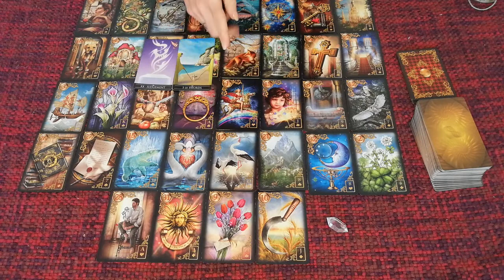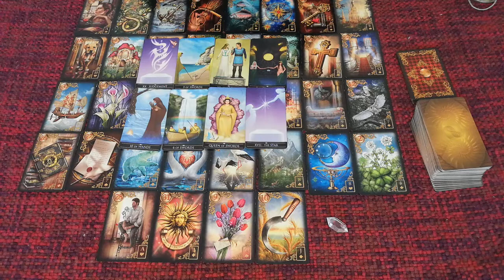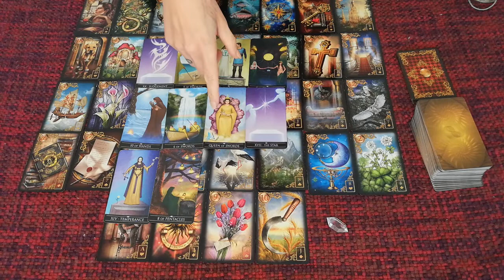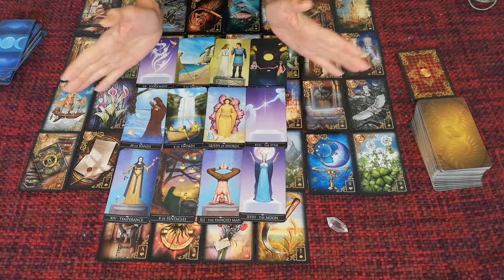SAGITTARIUS APRIL 2020 - stay focused, you're breaking free! Powerful month!!!